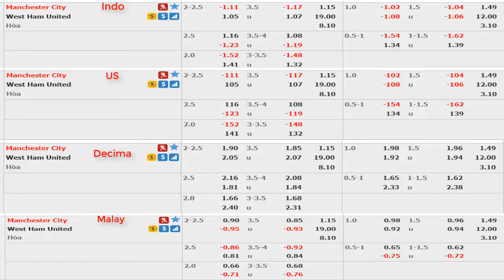Mаnсhеstеr Cіty vs Wеѕt Ηam Preview (27/2/2019 EPL)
Song : Unity
Artist : TheFatRat